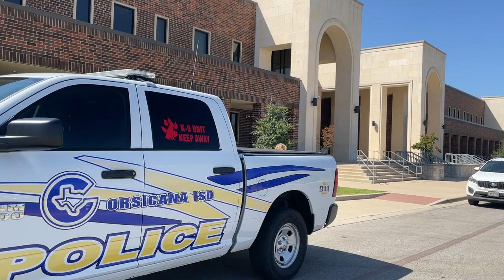Superintendent Welcome Message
Tune in for a special message from CISD Superintendent Dr. Diane Frost.